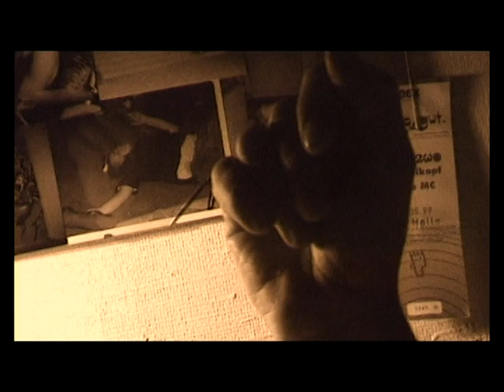Ole Lukkoye - No Home - 2000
Film by Vadim Kouzenkov. Documentary film shot during the recording of Ole Lukkoye's album Crystal Crow-Bar in the home studio of Hans Joachim Irmler, one of the founding members of the legendary German avant-garde rock outfit -  Faust.